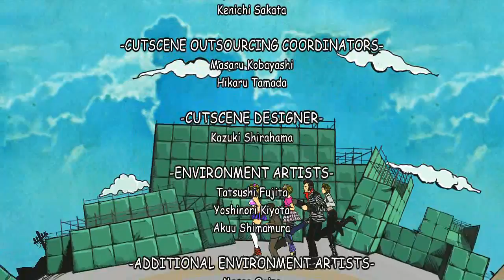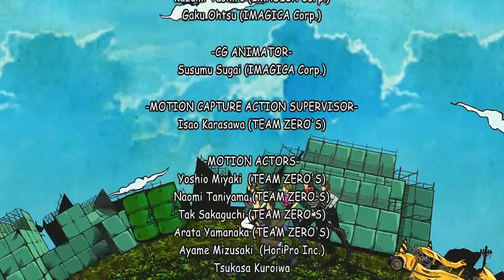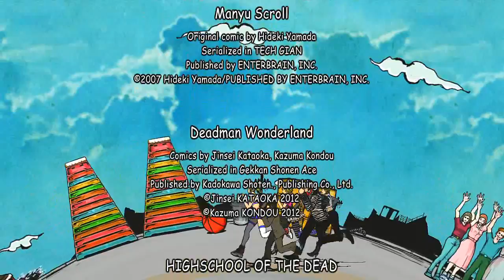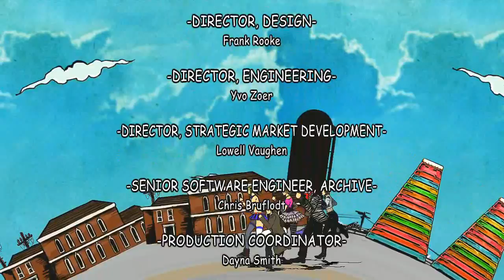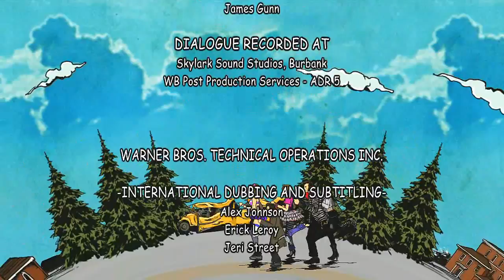Lollipop Chainsaw Walkthrough - Part 24 ENDING Let's Play XBOX PS3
Lollipop Chainsaw Walkthrough - Part 1 Prologue Let's Play XBOX PS3 ( Gameplay / Commentary )

Lollipop Chainsaw Walkthrough! Walkthrough and Let's Play Playthrough of Lollipop Chainsaw with Live Gameplay and Commentary on PS3 and XBOX 360  in high definition.